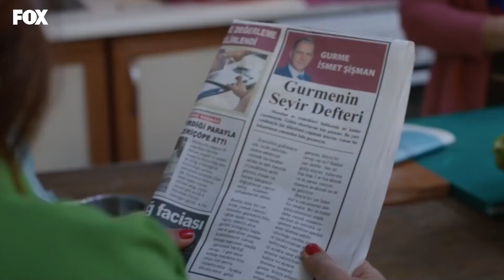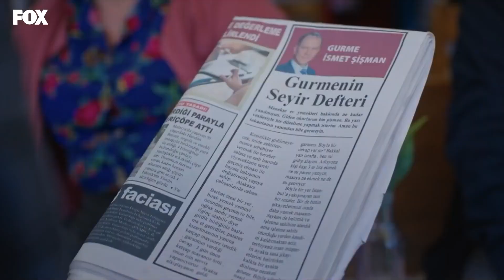لا يوجد شيء لنخسره - عشق منطق انتقام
إليك هذه المفاجأة - لا يوجد شيء لنخسره
الحب المنطق الانتقام حلقات كاملة:👇
(Arabic Dubbed)

طاقم التمثيل :
بورجو أوزبيرك
الهان شين
مليسا دونجيل
بوراك يوروك